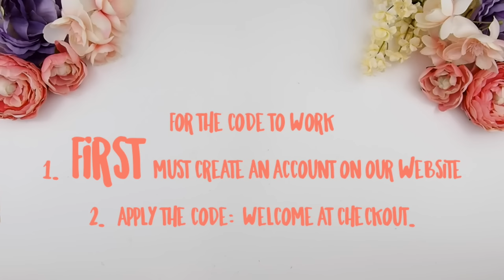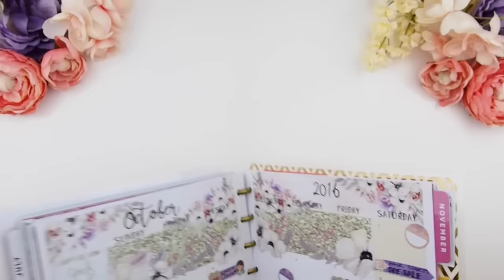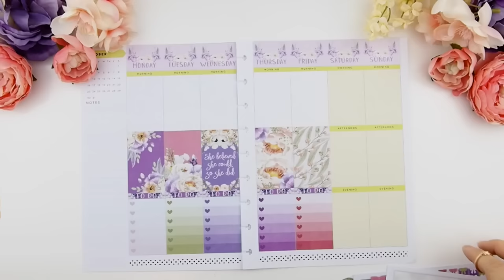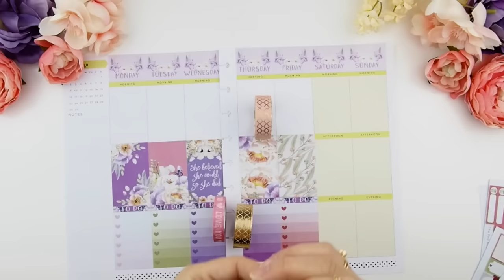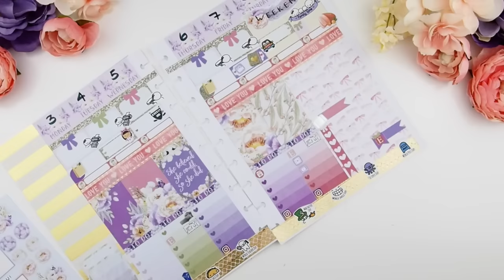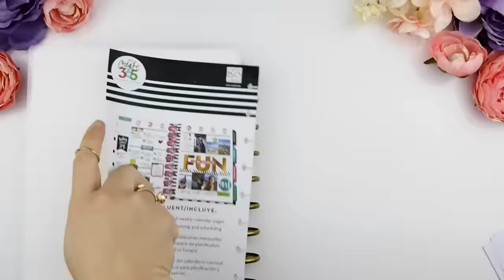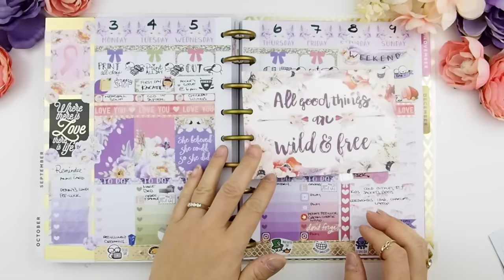Plan With Me ❤ OCTOBER MYSTERY KIT A (Breast Cancer Awareness) ❤ 🎀🎀🎀 ThePinkRoomCo. (take2)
Plan With Me  ❤  OCTOBER MYSTERY KIT A (Breast Cancer Awareness) ❤ 🎀🎀🎀 ThePinkRoomCo.

Hello Beautiful!

CODE EXPIRE OCT 10 2016

❤This is for the week of OCT 3rd-OCT 9th 2016 ❤
All of the stickers that I use for my headers, banner, flags, tags, and washi are created/made by me. Unless stated otherwise here or in the video.  If you see something in the video that you like and was wondering where I have purchased it, please do not hesitate to ask or leave a comment below and I will direct you to where I purchased the item.

XOxoXO

321 Lakeshore Rd. W.
Mississauga ON  L5H 1G8
CANADA